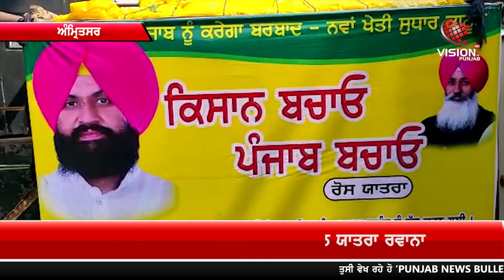ਮੁੱਖ ਮੰਤਰੀ ਦੇ ਨਿਵਾਸ ਪਹੁੰਚਣ ਲਈ ਬੈਂਸ ਵੱਲੋਂ ਸਾਈਕਲ ਯਾਤਰਾ ਰਵਾਨਾ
ਲੌਕ ਇੰਨਸਾਫ ਪਾਰਟੀ ਦੇ ਪ੍ਰਧਾਨ ਸਿਮਰਨਜੀਤ ਸਿੰਘ ਬੈਂਸ ਅਤੇ ਪਾਰਟੀ ਸਰਪ੍ਰਸਤ ਅਤੇ ਪਾਰਟੀ ਦੀ ਸੀਨਿਅਰ ਲੀਡਰਸ਼ਿਪ ਦੇ ਨਾਲ 50 ਸਾਇਕਲਾਂ ਦੇ ਕਾਫਲੇ ਸਮੇਤ ਸ੍ਰੀ ਅਮ੍ਰਿਤਸਰ ਤੌ ਚੰਡੀਗੜ੍ਹ ਮੁਖ ਮੰਤਰੀ ਕੈਪਟਨ ਅਮਰਿੰਦਰ ਸਿੰਘ ਦੇ ਨਿਵਾਸ ਤੇ ਪਹੁੰਚਣਗੇ। ਜੋ ਕਿਸਾਨਾਂ ਦੇ ਹੱਕਾਂ ਲਈ ਗੱਲ ਕਰਨਗੇ।